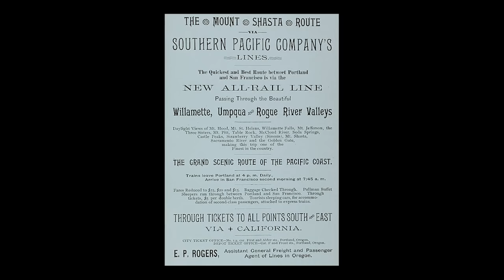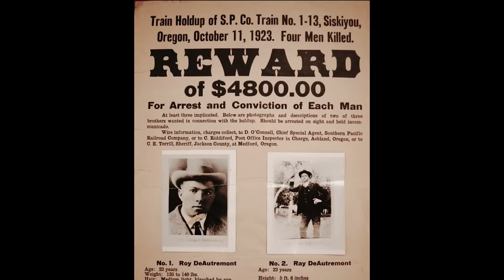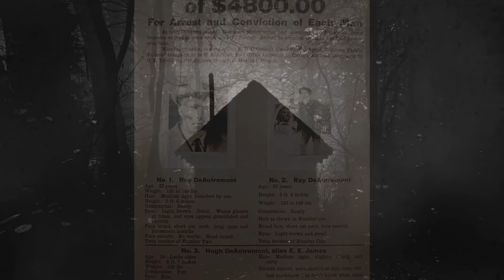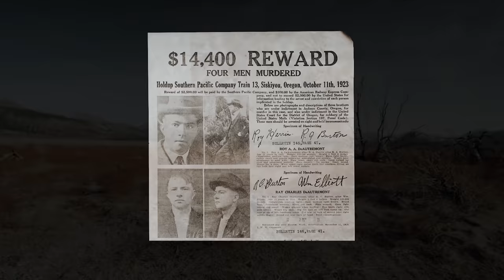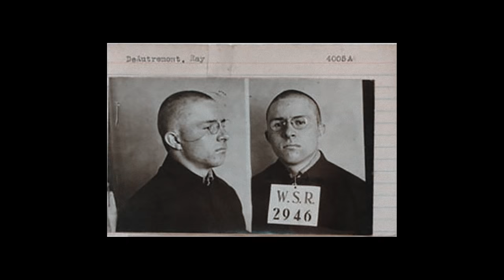Tunnel 13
Season 01 : Pacific Northwest
Episode 01 : Tunnel 13 : Ashland, Oregon

In 1923, Ashland, Oregon was the location of one of the last attempted train robberies in the western United States. Though they were unsuccessful at stealing anything of value, four people died in the robbery.